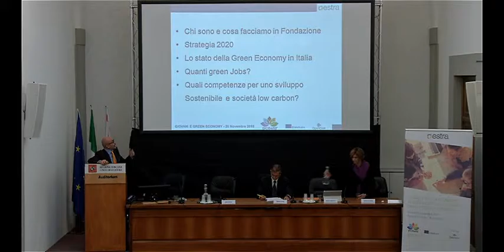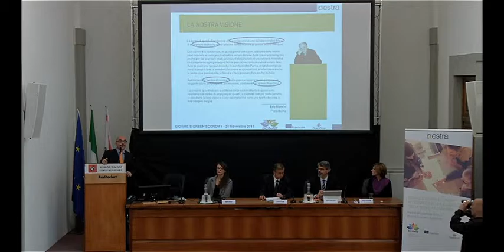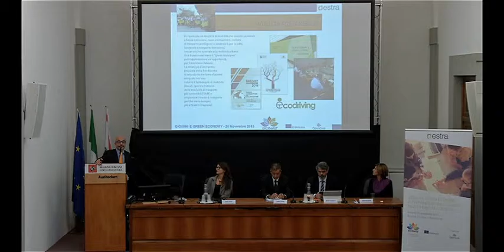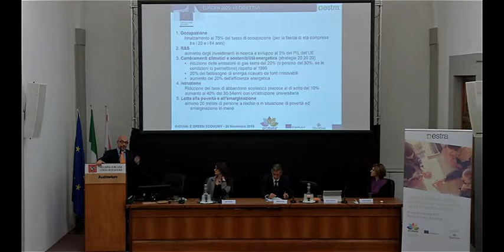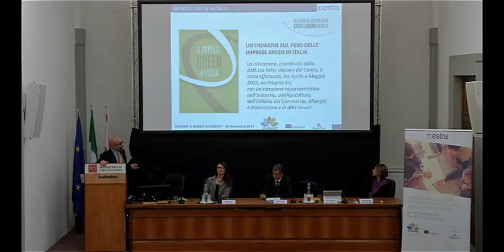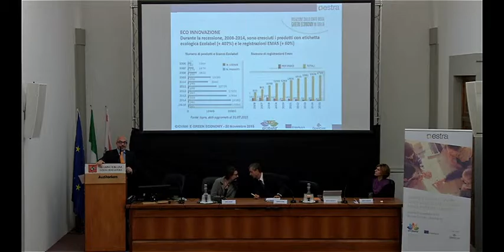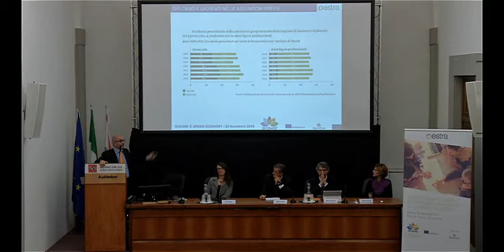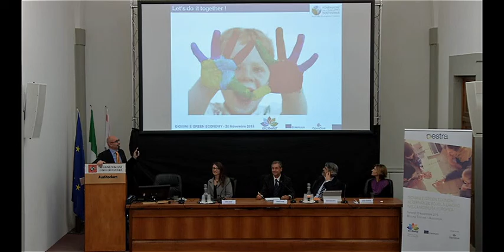FABRIZIO SANTINI (Fondazione per lo Sviluppo Sostenibile) - Convegno Giovani e Green Economy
Intervento di Fabrizio Santini della Fondazione per lo Sviluppo Sostenibile, nell’ambito di: “Giovani e Green Economy: alternanza scuola-lavoro nella mobilità europea”, convegno promosso da Estra S.p.A. che si è tenuto il 20/11/2015 a Firenze, presso l’Auditorium del Consiglio Regionale della Regione Toscana.
L’evento è stato organizzato in occasione della chiusura del primo anno di EXTRARES (Exchange and Training in Renewable Energy Sector) progetto promosso da Estra e coordinato da OpenCom.